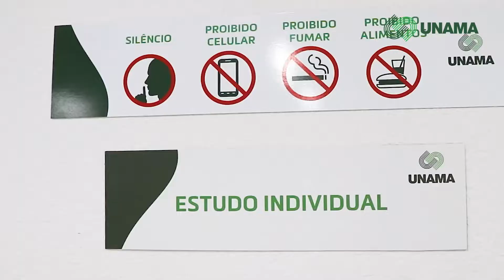US FILMS | INSTITUCIONAL | UNAMA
Campanha institucional UNAMA com o guerreiro Thomas Bryan.